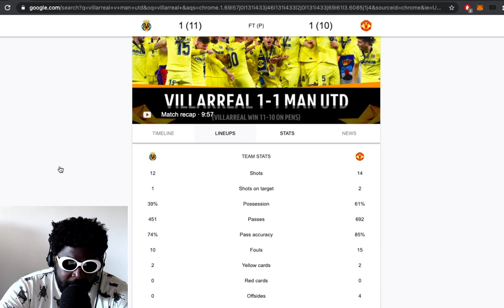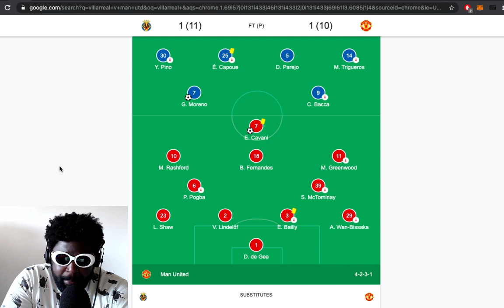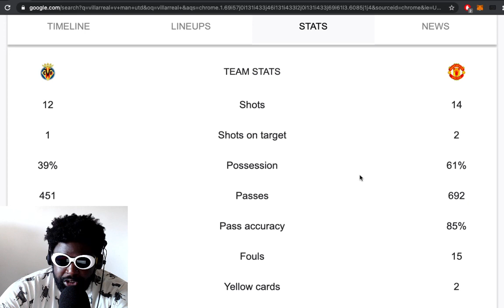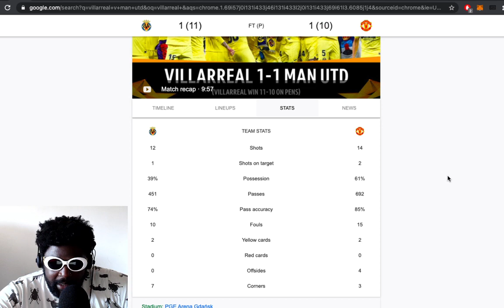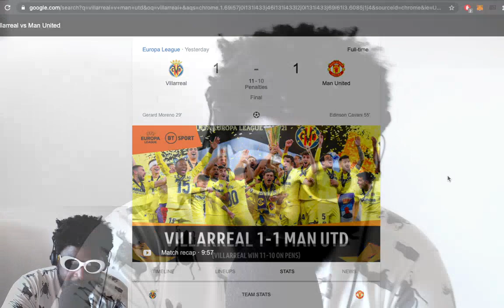Manchester United are HOPELESS | Europa League Final Match Review